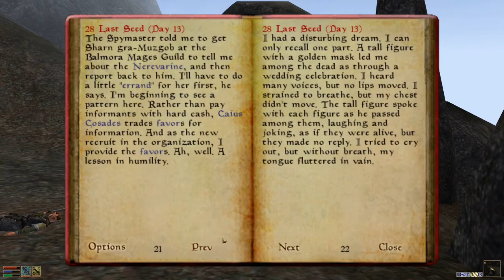The Adventures of Steve French Ep.5: Cliff Racers & Endless Favours (A Morrowind Let's Play)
Steve French collects flowers, a skull, and the life of four Telvvani agents as he endeavors to collect information for the Grand Spymaster, Caius Cosades. Keeping in true Steve French fashion he gets lost time and time again.

The Adventures of Steve French is a Morrowind Let's Play following the adventures of the titular Breton adventurer, Steve French.